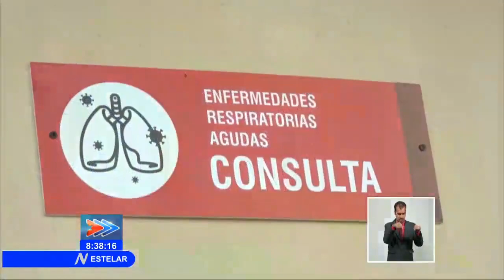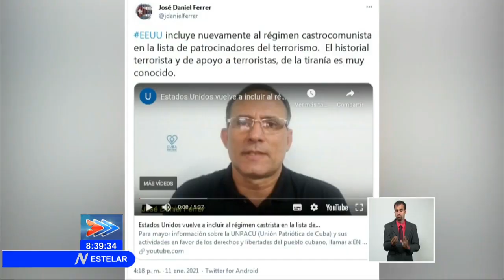Nuevas mentiras sobre la realidad de Cuba se tejen en redes sociales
La narrativa de personas pagadas por agencias federales de Estados Unidos, buscan crear sobre Cuba una imagen totalmente manipulada, y a la vez, desconoce el esfuerzo tremendo de la nación para frenar el Rebrote de la COVID19. Sobre el tema, profundiza esta noche Humberto López.